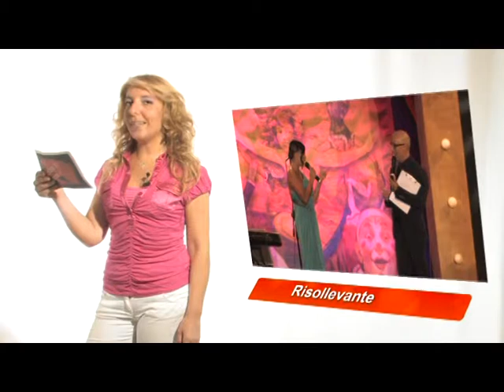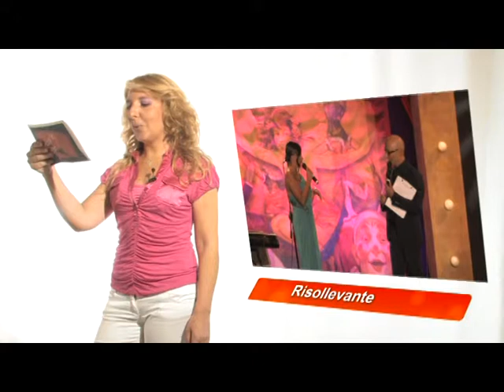Dietro le quinte - 131° puntata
Puntata dedicata al Risollevante festival 2011